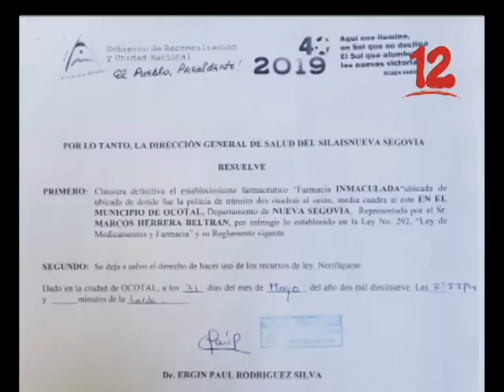ORTEGA: “DUEÑOS DE FARMACIAS CERRADAS DEBEN DE REALIZAR PROCEDIMIENTO JURÍDICOS”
El abogado Elton Ortega, expresó que los dueños de farmacias cerradas  deben realizar procedimientos jurídicos ante el cierre arbitrario de sus negocios.